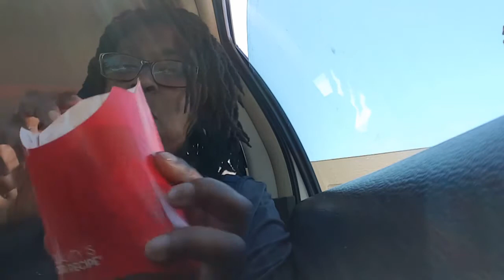VEDA DAY 3 |"MUKBANG" | WENDY'S SPICY CHICKEN SANDWICH COMBO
Hey guys I'm participating in VEDA , VLOG EVERY DAY in APRIL. Hope you guys enjoy my videos, hopefully I can make it the 30 days! Some of theese videos will be Mukbangs, some just topics and some a collaboration of the two!

👻SC @skeetaaaaa

AND TURN IN THOSE NOTIFICATIONS! 🚨

Just enjoying Wendy's today, later on today I found out it gave me food poisoning 🤢😷